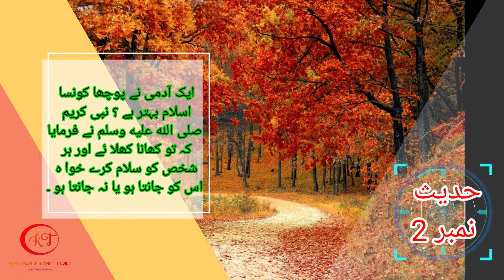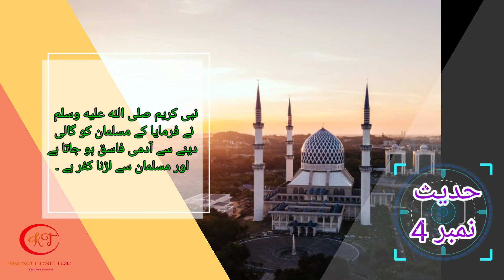Ramzan mubarak 2020 || Hadees shareef ....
This video is made for public interest and benefits .
RAMZAN MUBARAK aany  wala ha to Ramzan shareef kay moka pr hamaray channel say connect rahain or islamic videos dekkhIN...
All contents are Related to this channel or full of Islamic Videos .
All materials follow the Copywriters Rules and Regulations .
Content type::
Urdu\Hindi Both